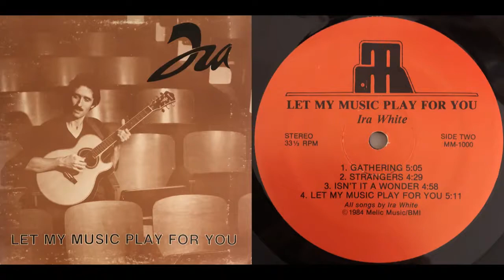Ira WHITE - [B4] Let My Music Play For You [USA 1984]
GENRE: Soft Rock
FROM ALBUM: Let My Music Play For You
LABEL / No: Melic Music MM-1000
COMMENTS: Melodic soft progressive private from Virginia.